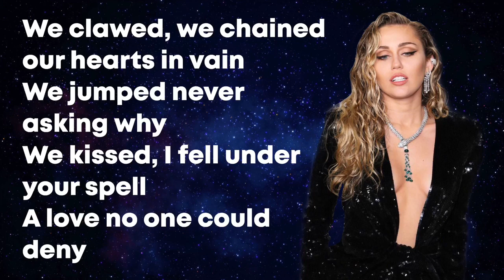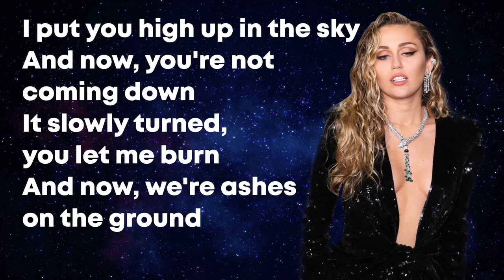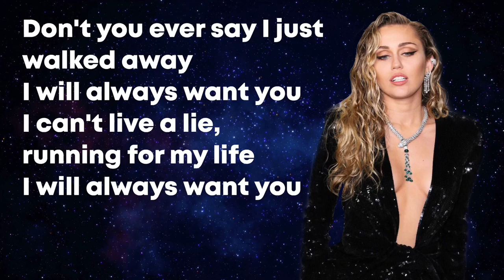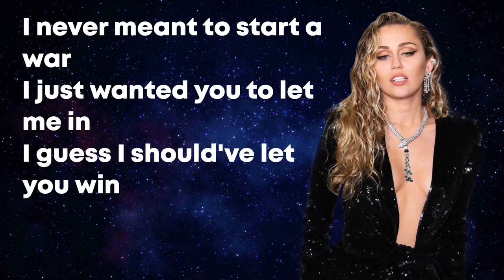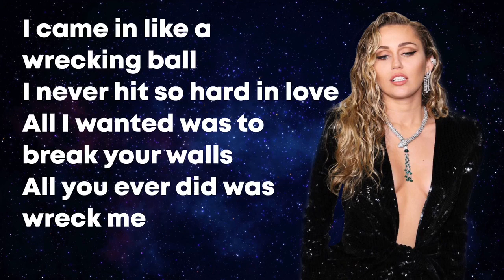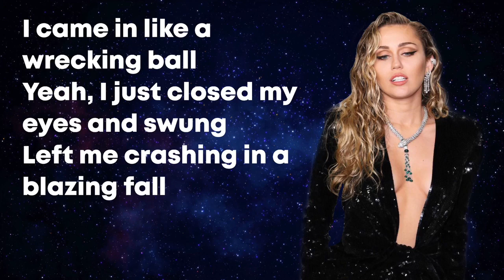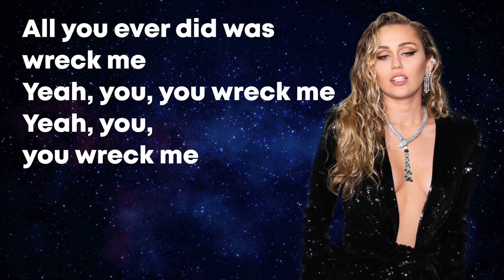MILEY CYRUS WRECKING BALL LYRICS